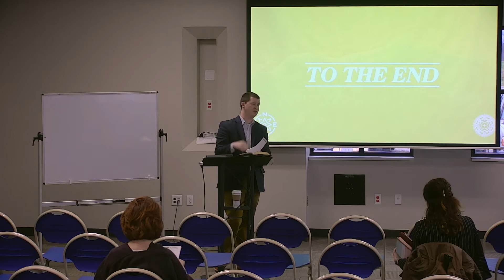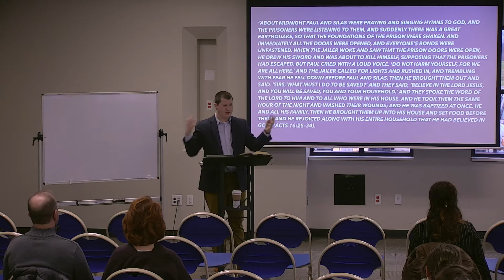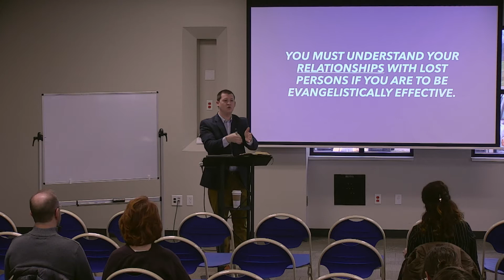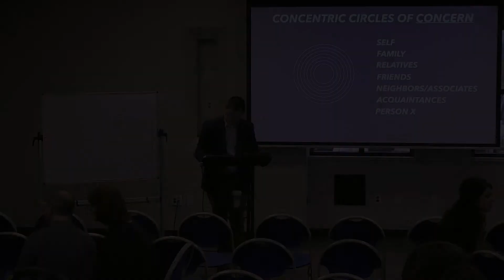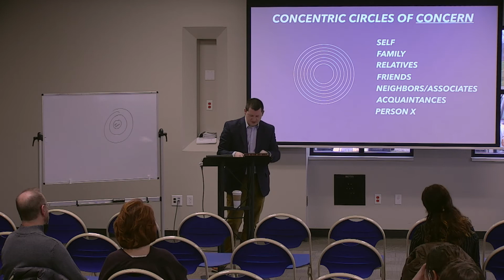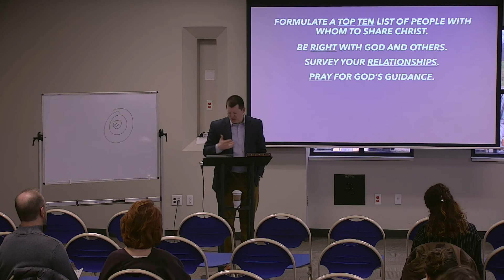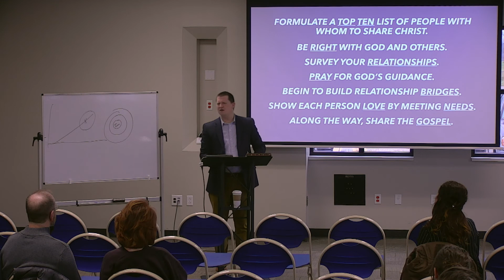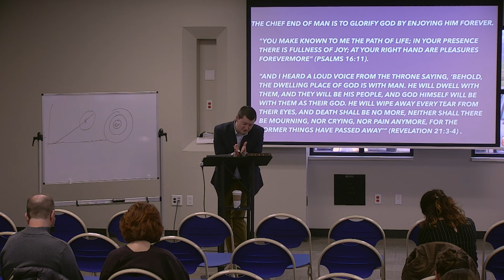To the End (Week 2) | Chris Parrish